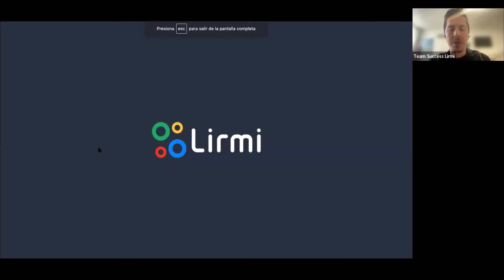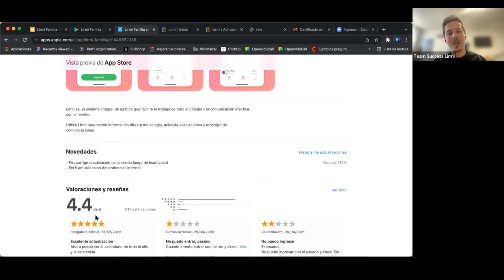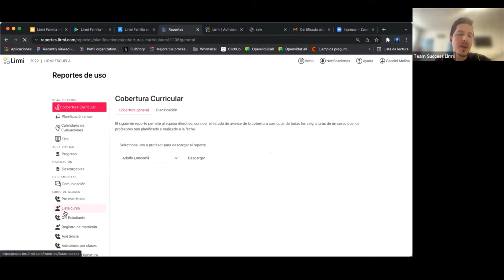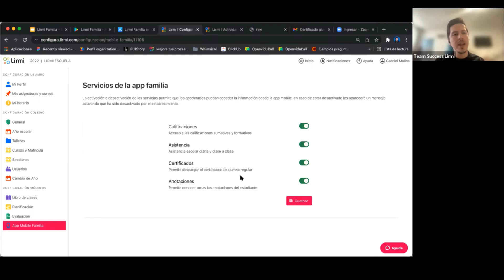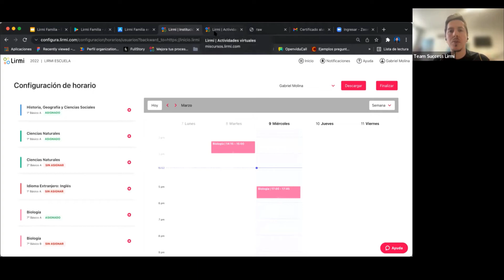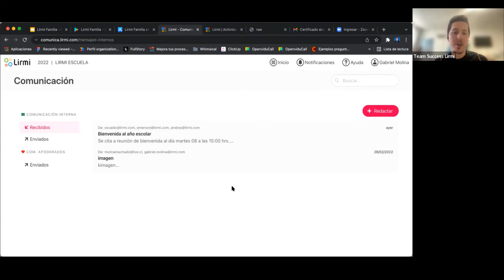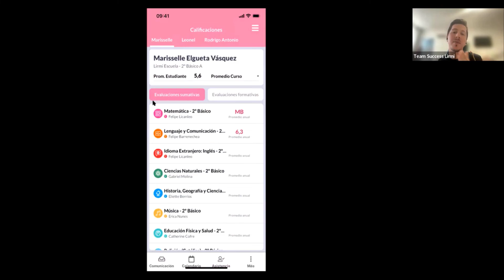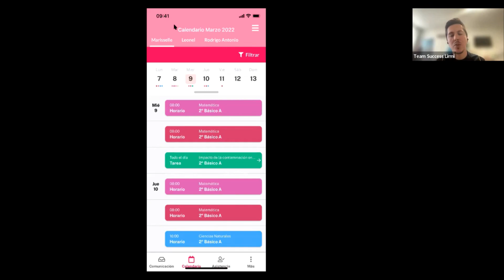¿Qué es la app Lirmi familia?